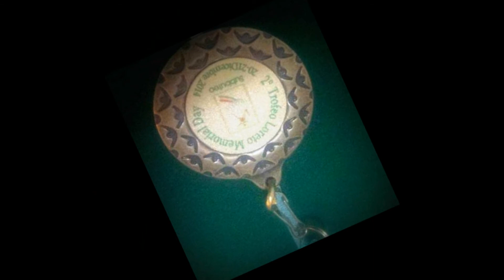Verso i sorteggi del Loreto Memorial day 2015